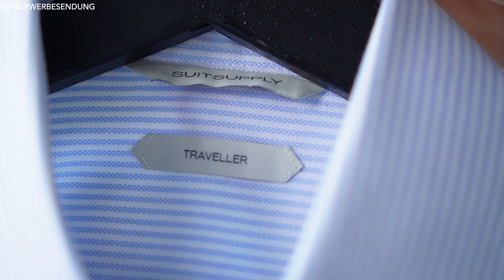BÜGELN OHNE BÜGELEISEN ● SO KLAPPT'S!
Hey Leute
heute gibt es einige Tipps und Trick, wie ihr eure Kleidung bügeln könnt OHNE ein Bügeleisen zu verwenden. Egal ob Mann oder Frau, jeder kennt das Problem: Es ist einfach keine Zeit zum Bügeln da. Doch es kann auch sein, dass man sich auf einer Reise befindet und dort keine Möglichkeit hat seine Wäsche zu bügeln. Und daher gibt es in diesem Video einige Tipps wie zum Beispiel: "Wie bügle ich mein Hemd ohne Bügeleisen?", "Kleidung ohne Bügeleisen  bügeln" oder einfach ganz allgemein: "Bügeln ohne Bügeleisen". Falls du noch weitere Tipps kennst, wie man seine Kleidung ohne Bügeleisen bügeln kann, dann schreib deinen Tipp liebend gerne in die Kommentare! Mich würde auf jeden Fall interessieren was ihr von den Tipps zum Thema "Bügeln ohne Bügeleisen" haltet! :)

00:00 Intro
00:24 1. TIPP
00:52 2. TIPP
01:23 3. TIPP
01:52 4. TIPP
02:24 Outro